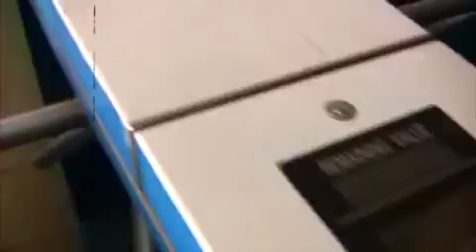Ode to the Kuala Lumpur